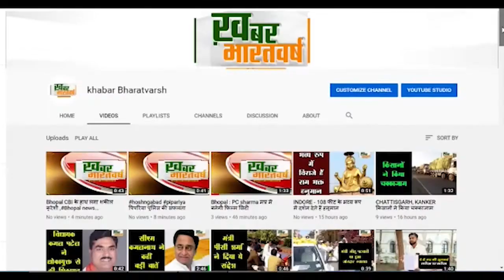सोहागपुर तहसील ग्राम रामनगर मे ग्राम लखनपुर निवासी श्रदालु पैदल नर्मदा परिक्रमा पर निकले